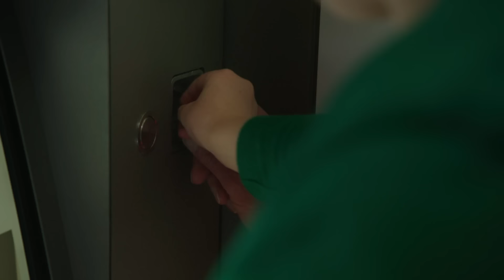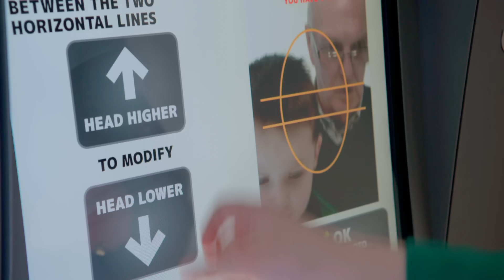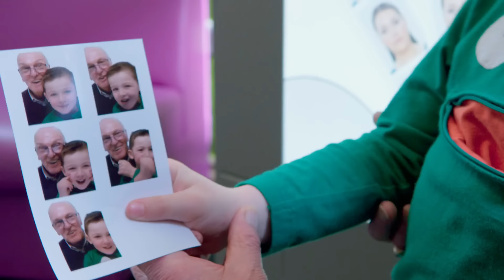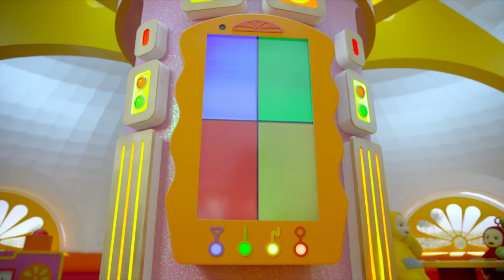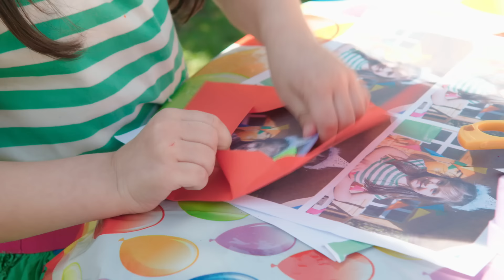Teletubbies | Photo Day With the Teletubbies! | Shows for Kids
🌟 Welcome to the official Teletubbies YouTube channel! 🌟

The Teletubbies take selfies with the Tubby Phone and a child in Tummy Tales has their photo taken in a photo booth with their grandparent. Then it’s time for a Tubby Phone Dance.

Explore the Magical World of Teletubbies with Tinky Winky, Dipsy, Laa-Laa, and Po!

Are you ready to embark on a whimsical journey filled with love and laughter? Join us as we dive into the enchanting world of Teletubbies, where iconic characters Tinky Winky, Dipsy, Laa-Laa, and Po await your company!

Teletubbies stars these iconic characters, each bringing their unique charm and joy to every adventure. From Tinky Winky's big purple hugs to Po's playful antics, there's never a dull moment in Teletubbyland!

Their world is full of love and laughter as they explore Home Dome and the magical countryside of Teletubbyland through play. Familiar and beloved features from the original series return - The Noo-noo, Tubby Custard, Tubby Toast, Baby Sun, rabbits, and the Voice Trumpets - along with some brand new surprises.

Look out for the Tubby Phone and the Teletubbies' touch screen tummies which link to preschool children exploring, laughing, and learning - just like the Teletubbies!

Join us as we embark on imaginative adventures and learn valuable lessons about friendship, kindness, and exploration.

Get ready for enchanting toy reviews and delightful stop-motion adventures featuring your favorite Teletubbies! From silly dances to cozy hugs, there's something for everyone in our brand-new Teletubbies episodes!

Join us for a magical journey and become a part of the Teletubbies FUN! 🌈✨

Teletubbies Reformat | Photo Day With the Teletubbies! | Shows for Kids
Photos |